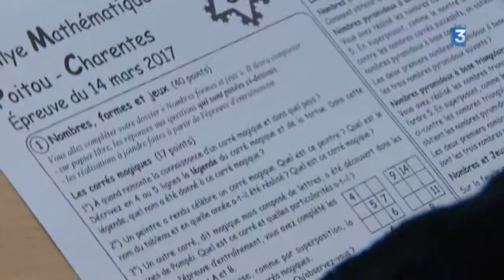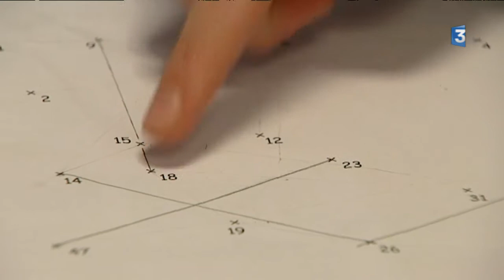"Rallye des maths" pour des collégiens à Poitiers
La 6ème édition de "Rallye des mathématiques" à débuté.
Cette épreuve organisée par l'association des professeurs de mathématiques de l'académie est un véritable succés : près de 11.000 jeunes de 73 établissements de collège au lycée y ont participé.
Rencontre avec des collégiens de Poitiers qui ont résolu des énigmes...

Reportage de Laurent Pelletier et Laurent Gautier

Intervenants :
- Loïc Bonange, professeur de mathématiques au collège Pierre de Ronsard
- Yasmine, 12 ans élève 5ème 3
- Thomas , 12 ans élève 5ème 3